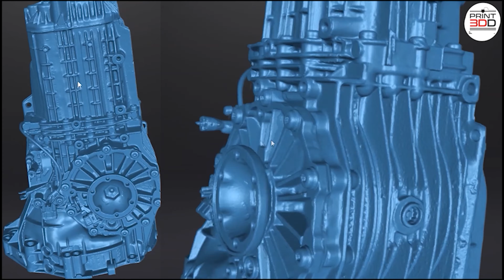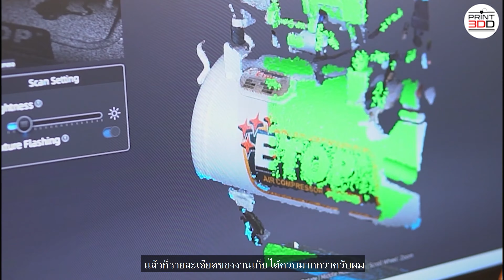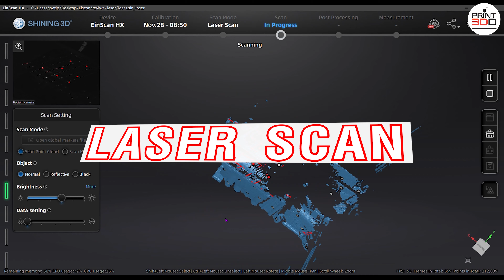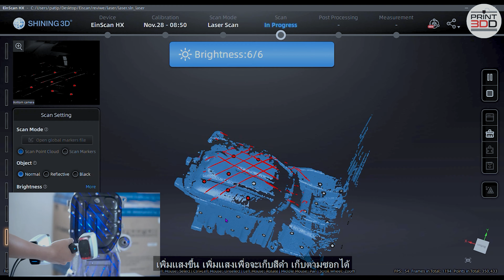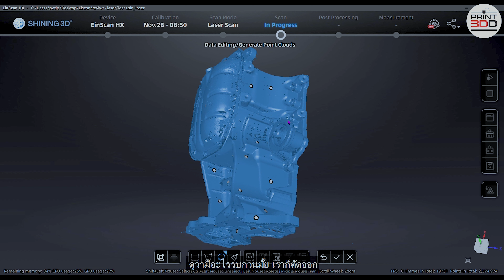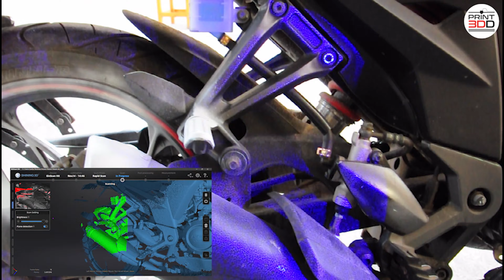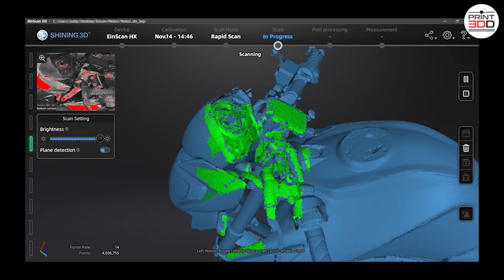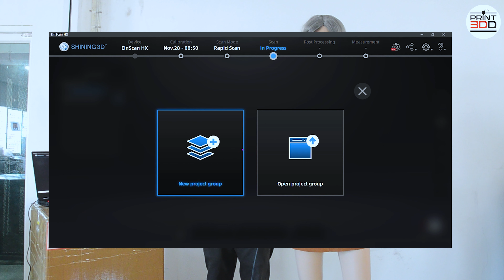Review EinScan HX แบบจัดเต็ม ทุกโหมดทุกการใช้งาน จบครบในคลิปเดียว🔥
0:00 Print3DD
0:45 ลักษณะภายนอก
2:25 ระบบภายใน
3:33 อุปกรณ์อื่นๆ
6:47 โหมดต่างๆ Laser Scan Mode
13:36 Rapid Scan Mode
19:25 Full Color Rapid Scan Mode
👉Color Scan ความสามารถนั้นเกินตัวมากๆ สแกนต้นแบบได้สีสดๆ พร้อมกับความละเอียดสูง
👉Black Scan สีดำได้เนียบ เฉียบคม โดยไม่ต้องพ่นสเปรย์แป้ง (ซึ่งตัวก่อนๆ ไม่สามารถสแกนสีดำได้)
👉Reflection Scan สามารถสแกนต้นแบบที่มีความมันวาวได้ครบสมบูรณ์
คราวต่อไปเราจะมาสแกนอะไรให้ดูนั้น. ติดตามชมกันได้เลยจ้าา😏
📧 Line : @print3DD
ดูสินค้าเพิ่มเติมคลิก
Print3dd จำหน่าย เครื่องพิมพ์3มิติ ระบบเส้น Filament ระบบเรซิ่น SLA และ3D Scanner สอนวิธีการใช้งานเครื่องพิมพ์และโปรแกรมตั้งแต่ต้นจนจบ พร้อมให้คำปรึกษาข้อมูลก่อนตัดสินใจ😄